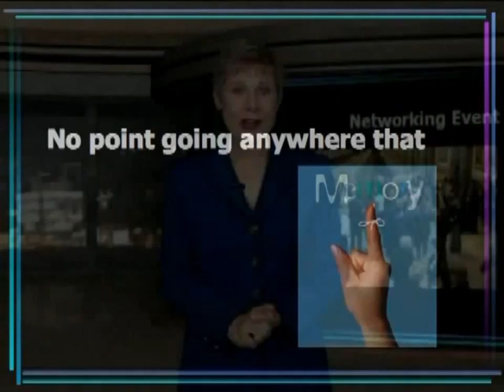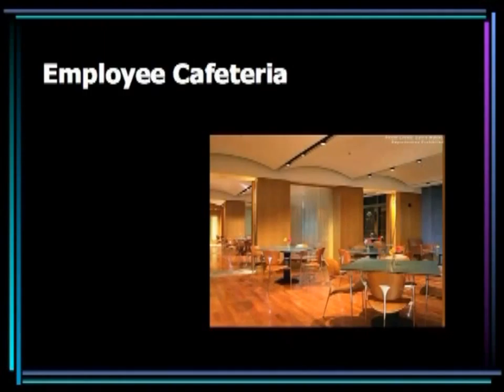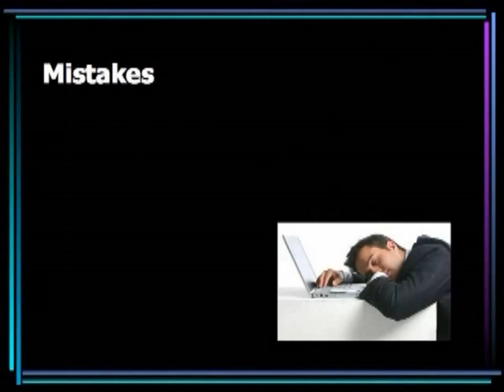Meetings: Fun & Exciting? Yes! DVD by Patricia Fripp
Formal or informal, 10 minutes to 5 days, meetings take up an enormous amount of our business lives. Be honest, how many do you look forward to, or really find of great value? If you run staff meetings, present to executives, organize company conferences or conventions, this video training program is for you. Successful meetings can positively impact your reputation and elevate your career. 100-minute DVD available at MindPerk.com.